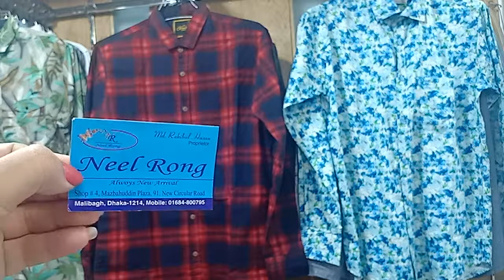Casual Shirt collection by Nil Rong in Bangladesh.